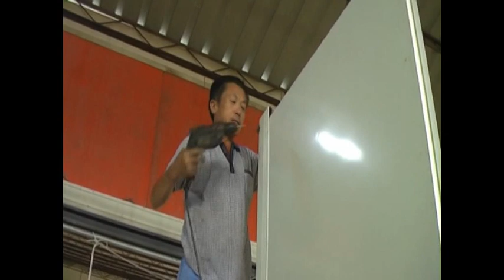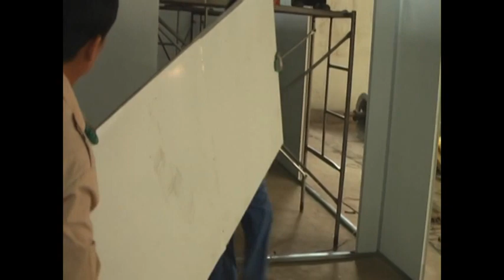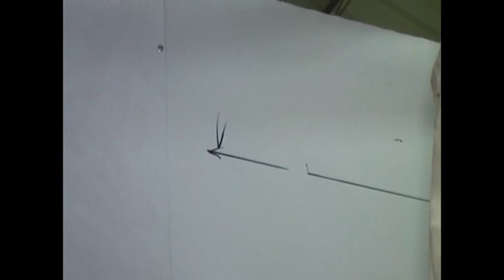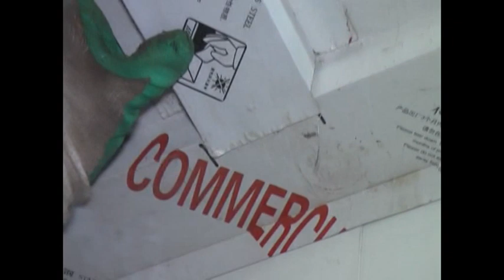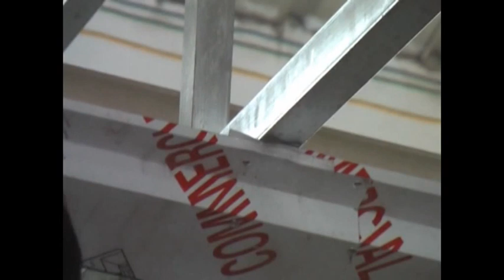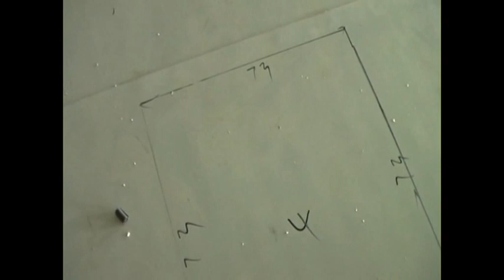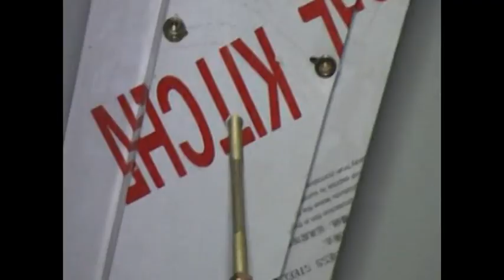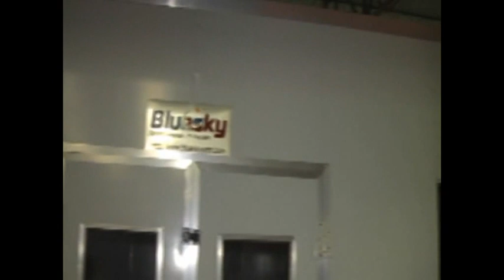furniture spray booth installation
We can offering ：
Car spray baking booth system
Bus spray baking booth system
Furniture spray baking booth system
Industrial painting baking booth system.
Welcome to contact with me.
Bluesky spray booth